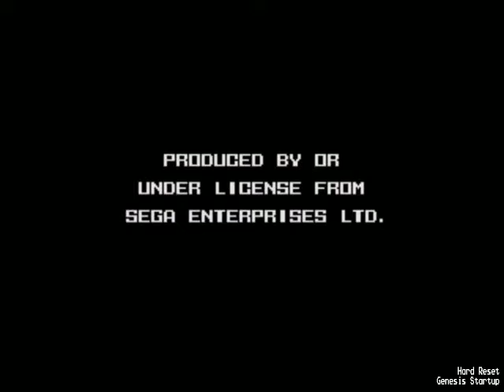Capitulo 15 Mortal Kombat 2 Sega 32X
Un Gran Juegazo de la Sega 32X Que es un Periferico de la Sega Genesis Que Fue a Peticion de un Usuario de YouTube y es Una de Las Conversiones de Arcade.